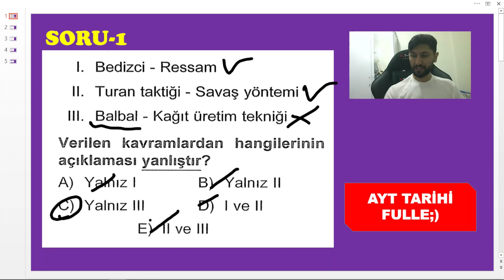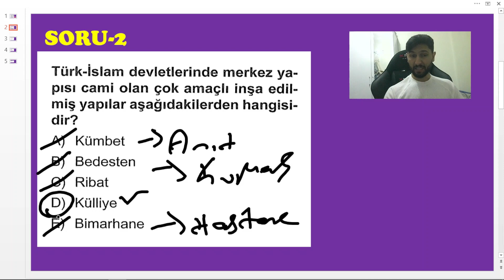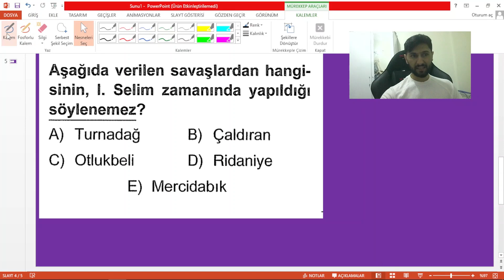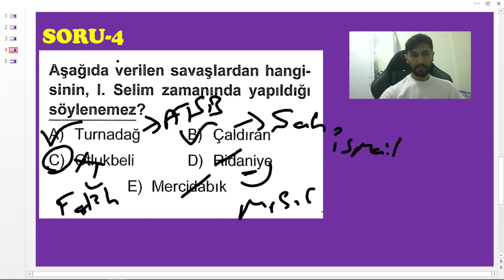AYT Tarihte Bu Sorulara Dikkat Et | YKS 2023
AYT Tarih Soru Çözüm 2023